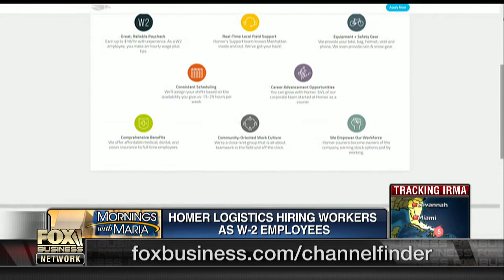Helping small business compete with Amazon's logistics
Homer Logistics CEO Adam Price on helping small businesses improve their delivery services.